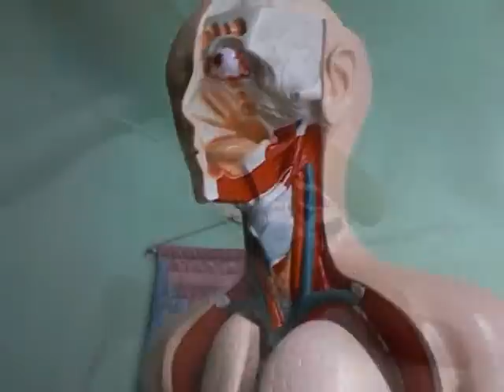Tech Trek: Allied Health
A tour of the Allied Health program at Plymouth North High School.